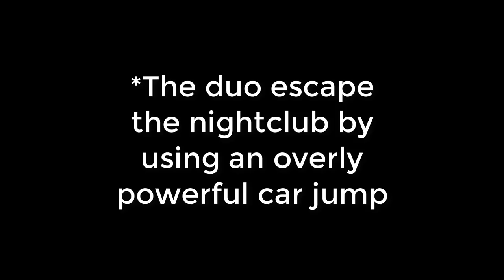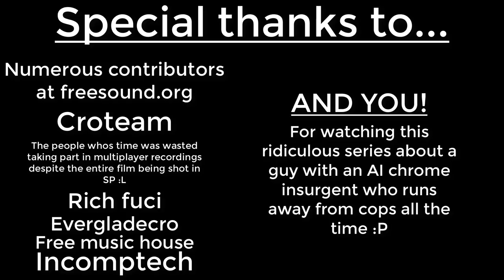If cops used Afterhours vehicles! (Part 1) - GTA Online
In this video I give a (hopefully) accurate representation of what it would be like if the Los Santos police department had access to Afterhours DLC vehicles in GTA Online to take down the tryhard players that everyone hates oh so much!